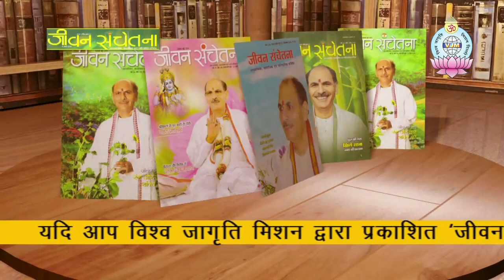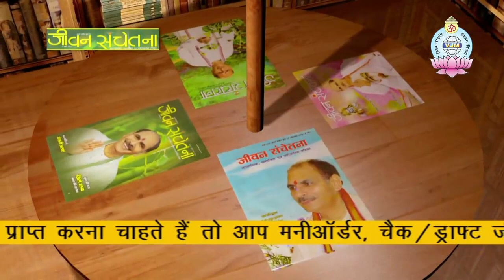Jeevan Prabhat 583 | Oct 03 2019 | Sudhanshu Ji Maharaj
इंसान के अंदर जब भगवान प्रकट होता है तो धर्म आता है..इसलिए ‘धन’की नहीं पर ‘धर्म’ की लालच रखिए.. याद रखिए अधर्म की कमाई आपका भला नहीं करेगी..